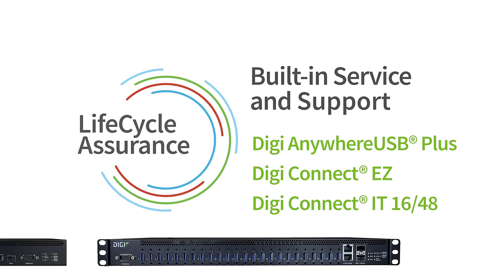Introducing Digi LifeCycle Assurance for Digi Infrastructure Management Solutions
Connectivity today has become increasingly complex. Today, there’s an answer from Digi’s Infrastructure Management solutions group! Whether you are deploying Digi AnywhereUSB® Plus, Digi Connect® EZ, or Digi Connect® IT 16/48, we’ve got you covered with an end-to-end solution. Watch this short video for a quick introduction to this complete solution — including devices, remote management and customer care.